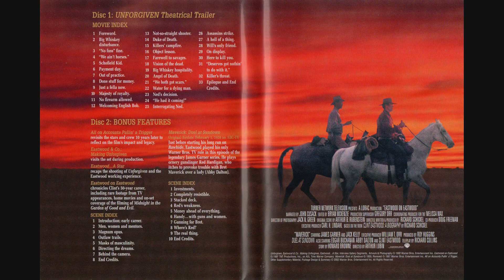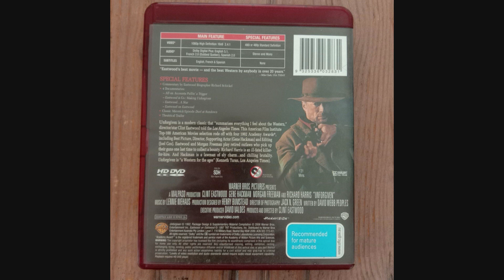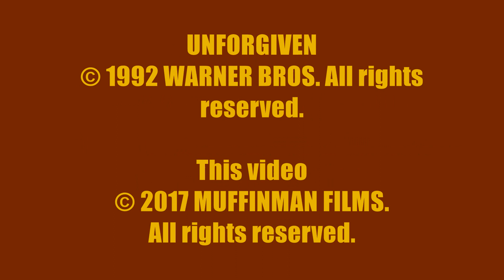Unforgiven (1992) 2003 Australian DVD Closer Look.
A closer look at the 2003 Australian DVD of 1992's Unforgiven. Also includes a look at some other releases.

The film tells the story of William Munny (Clint Eastwood), an aging outlaw and killer who takes on one more job, years after he had turned to farming. The film co-stars Gene Hackman, Morgan Freeman, and Richard Harris.